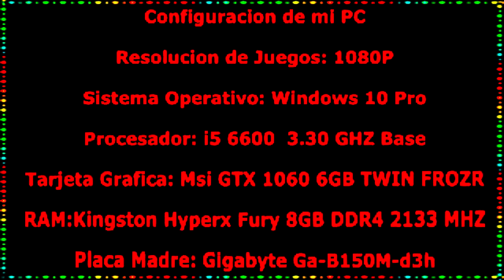Fortnite Battle Royale - [1080p] - Graficos epicos - Gtx 1060 6gb DDR5 - I5 6600 ✔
Fortnite es un videojuego perteneciente al género de supervivencia y mundo abierto desarrollado por las empresas Epic Games y People Can Fly.

PC settings:
Placa De Video - Msi Nvidia Geforce Gtx 1060 6gb Ddr5
Memorias - Kingston Hyperx Fury 8gb DDR4 2133 MHZ
Motherboards - Gigabyte Ga-B150M-d3h

Requisitos mínimos:
Sistema Operativo: Windows 7, 8 o 10 (en su versión de 64-bit)
Procesador: Intel Core i3 @ 2.4 GHz o equivalente en AMD
Memoria: 4 GB de memoria RAM
Tarjeta gráfica: intel HD 4000
Disco duro: 20gb

Requisitos recomendados:
Procesador: Intel Core i5 @ 2.8 GHz o equivalente en AMD
Memoria: 8 GB de memoria RAM
Tarjeta gráfica: Nvidia GeForce GTX 660 (2GB de VRAM) o AMD Radeon HD 7870 (2GB de VRAM)
Disco duro: 20gb

sera denunciada.